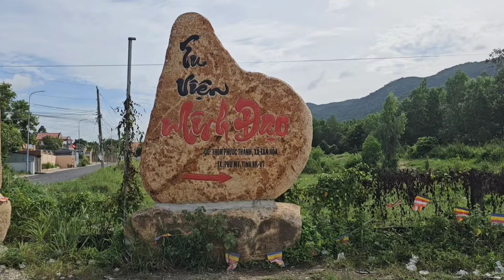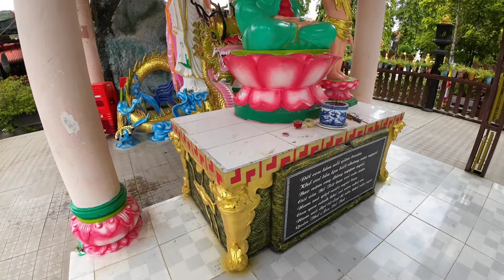Vì Đâu Sư Minh Đạo Ẩn Tu Ngưng Giảng Pháp 2 Năm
Vì đâu Sư Minh Đạo ẩn tu ngưng giảng pháp 2 năm,  xin chào cả nhà trong những ngày vừa qua tu viện minh đạo gặp nhiều khó khăn nên Sư Minh Đạo ra thất để làm thủ tục các chú tiểu trong tu viện và thầy chia sẻ một vài điều đến các chú tiểu và những người đệ tử để trấn an mọi người yên tâm
Tu viện tọa lạc tại thôn phước thành xã tân hòa  ,phú mỹ, Bà Rịa, Vũng Tàu
Tu viện minh đạo thành lập từ năm 2006 đến nay thầy đã cưu mang nhiều mảnh đời bất hạnh, khó khăn cơ nhở
Tuy chùa vẫn còn nhiều khó khăn nhưng thầy chưa bao giờ kêu gọi, phật tử khắp nơi hiểu được nỗi trăn trở của thầy nên đến tu viện ủng hộ tịnh tài, tịnh vật phụ thầy chăm lo cho các chú tiểu tốt hơn